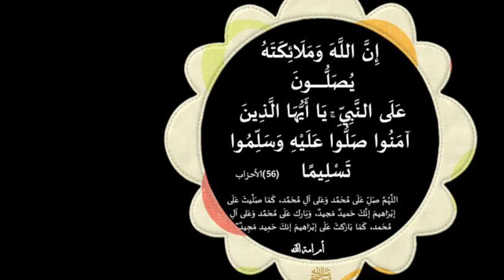هذا الذكر يخلصك من جميع المشاكل يجلب لك الرزق والقبول يحقق لك اي شيء تريده مجرب مرارا وتكرارا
مجربات_يوسف_عبد_الرحمن